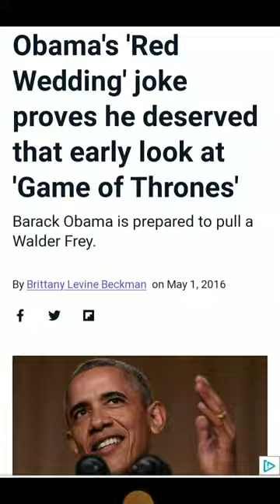OBAMA'S RED WEDDING ON VALENTINE'S DAY FEBRUARY 14, 2023